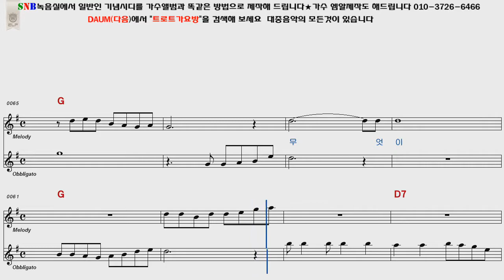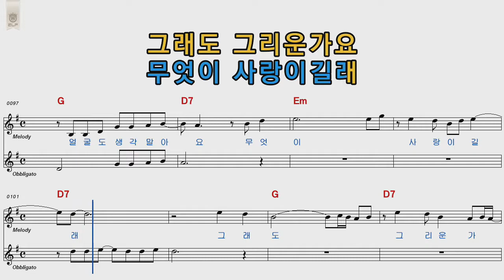하동진 무엇이사랑이길래